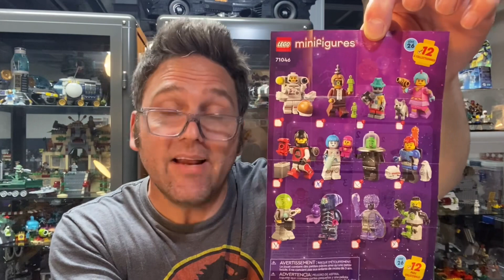LEGO MINIFIGURE MONDAY, SERIES 26! ALL THINGS SPACE!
lego minifigures space Welcome back, it’s time for Minifigure Monday. Today we are opening another LEGO Minifigure from Series 26, the space theme.